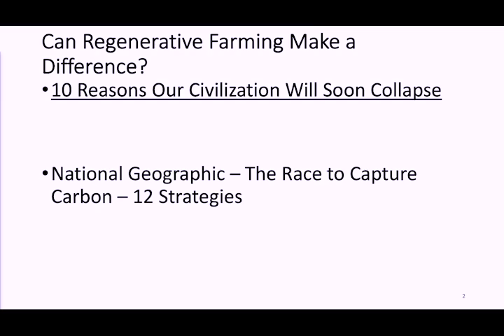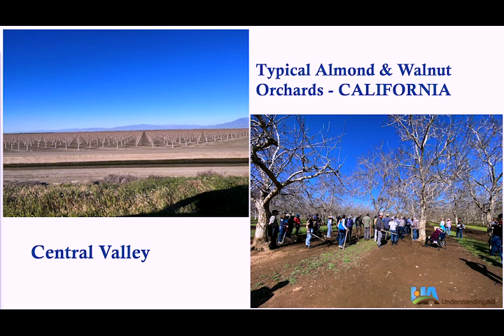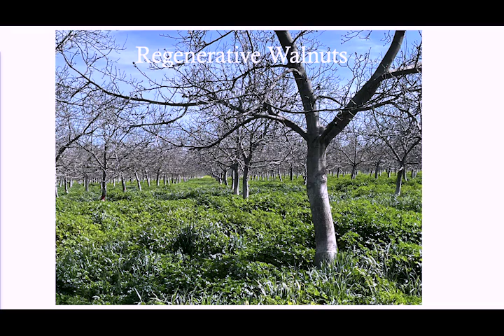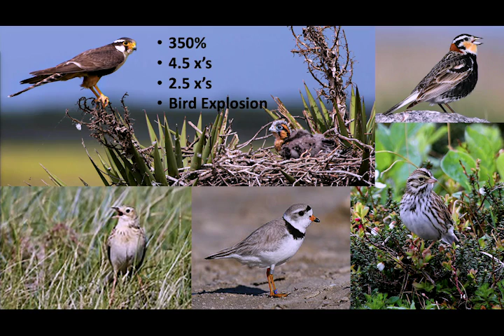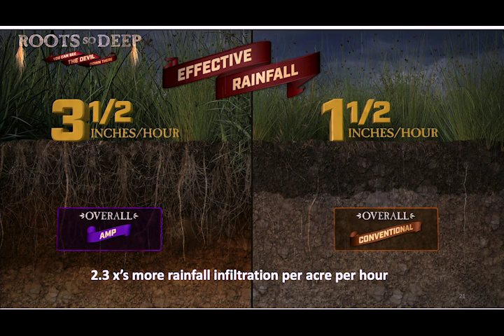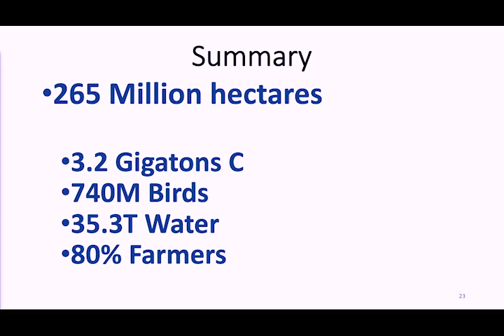First, heal the soil | Allen Williams | TEDxBoston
NOTE FROM TED: This talk only represents the speaker’s personal interpretation of and business approach to regenerative agriculture. Statements in this talk have been challenged by scientists working in this field. We've flagged this talk because it falls outside the content guidelines TED gives TEDx organizers. TEDx events are independently organized by volunteers. The guidelines we give TEDx organizers are described in more detail

More life in the soil, means more life above the soil. Period.

Hear how regenerative agricultural principles are restoring and enhancing soil health by creating more diverse soil microbiological communities. Increasing the microscopic biodiversity under the ground leads to benefits magnified across the system.

Healthy soil holds more water, reducing flooding risk and irrigation needs. Healthy soil supports more diverse vegetation and restores ecosystems where incredible blooms in life can take hold. Healthy soil attracts pollinators and creates havens for native bird populations. Healthy soil increases the nutrient density of the food it produces, at far less cost than conventional farming practices.

Modern conventional agricultural techniques that rely on expensive and often dangerous synthetic fertilizers and pesticides that harm the soil and reduce nutrition. It's hard to argue with the benefits and the data, so why aren't all farms regenerative? Education and initial transition costs—two hurdles Allen Williams is on a mission to tackle.
 Allen Williams is a 6th generation family farmer and founding partner of Grass Fed Insights, LLC, Understanding Ag, LLC and the Soil Health Academy. He has consulted with more than 4000 farmers and ranchers in the U.S., Canada, Mexico, South America, and other countries, on operations ranging from a few acres to over 1 million acres.

Allen and his colleagues specialize in whole farm & ranch planning based on the concept of regenerative agriculture. Allen pioneered many of the early regenerative grazing protocols and forage finishing techniques and now teaches those practices and principles to farmers globally. He is a “recovering academic”, having served 15 years on the faculty at Louisiana Tech University and Mississippi State University. He holds a B.S. and M.S. in Animal Science from Clemson University and a Ph.D. in Livestock Genetics from LSU and has authored more than 400 scientific and popular press articles. This talk was given at a TEDx event using the TED conference format but independently organized by a local community.